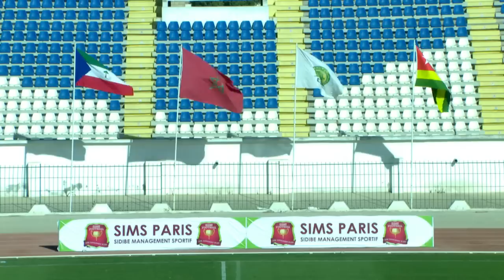Friendly Match - Togo vs Equatorial Guinea